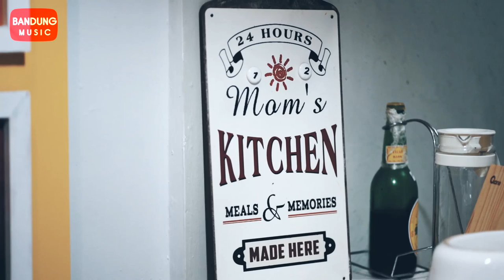Erlano - KADUHUNG [Official Bandung Music]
Pop Sunda Terbaru 2020

Judul. KADUHUNG
Voc/Cipt. Erlano
Lirik. Echie
Arr. Yanto Esha
Guitar. Putut
Videographer. Bornfri SItumorang